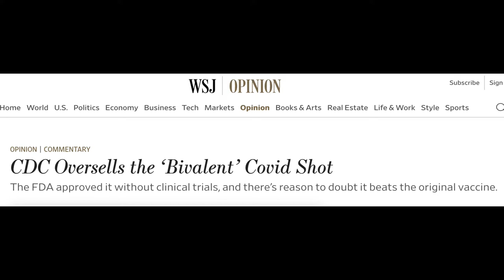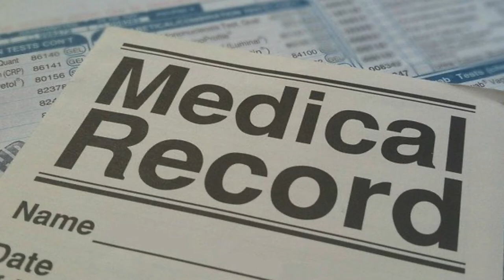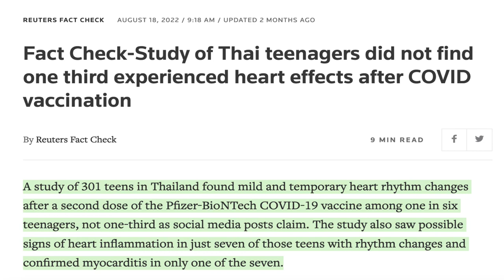Dr. Paul Offit On New COVID Booster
Dr. Paul Offfit On New COVID Booster. The content of this video does not belong to this creator. See the links below for more information. It has been altered to provide additional value and to appeal to others outside academia.

Share this short video with everyone who wants to know.

COVID Test Negative? Retest Rapid Test in 48 hours or get a blood test to confirm.

😃 😃 Positive? Test to Treat Site Locator
Some data has suggested that less than 3% of the population who are infected with COVID are treated with paxlovid.

Vitamin D and K2 might be useful to help with blood pressure control. Read more about vitamin D and K2 AT THIS

In order to feel like we are making a difference and impacting cardiovascular outcomes to keep going on this channel we need 100 subscribers. Cheers!